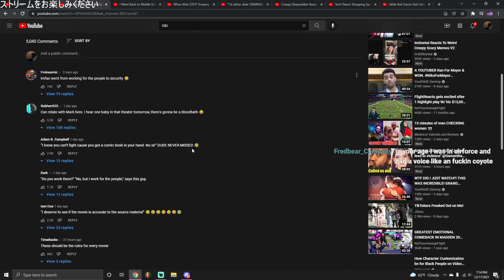How I’m finna be at the Spider Man Movie RDC REACTION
yes.